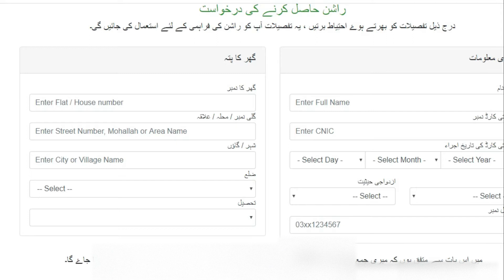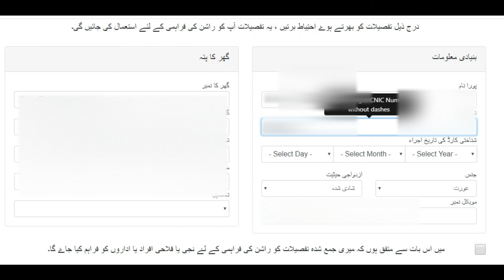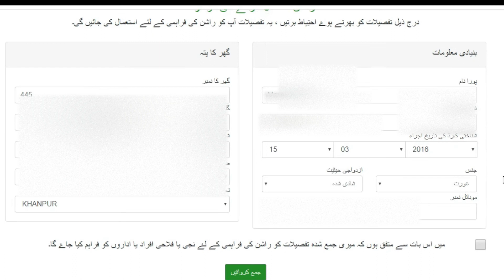How to Apply Online in Ehsas Rashan Scheme | Ehsas Rashan Scheme Updates